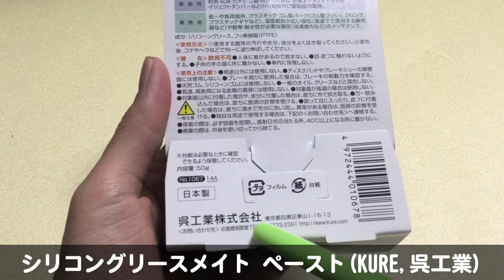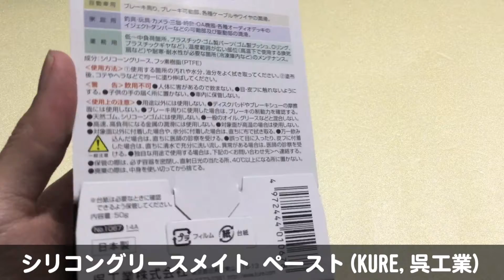シリコングリースメイト ペースト(KURE,呉工業) レビュー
ゴム、プラスチックOKなので、ラジオやキーボードのメンテナンスにも使用できる。